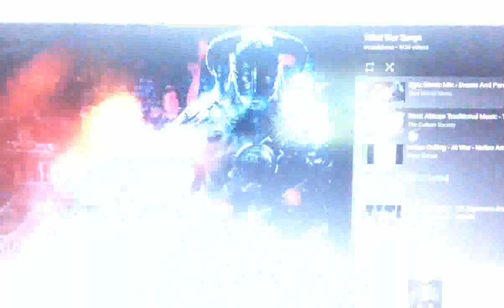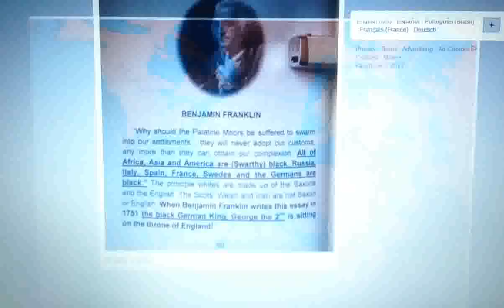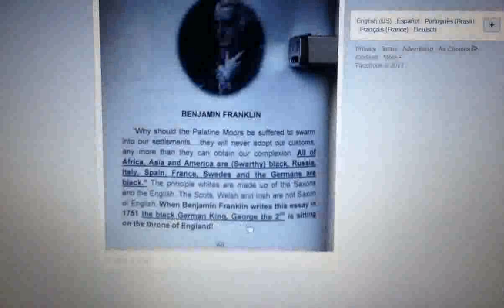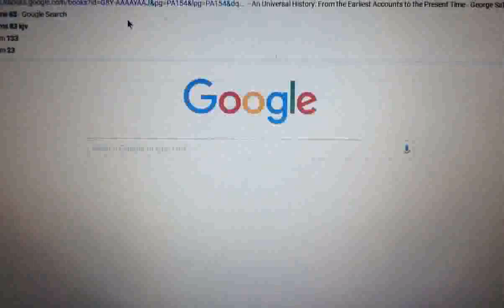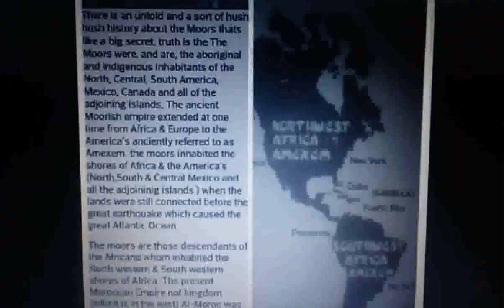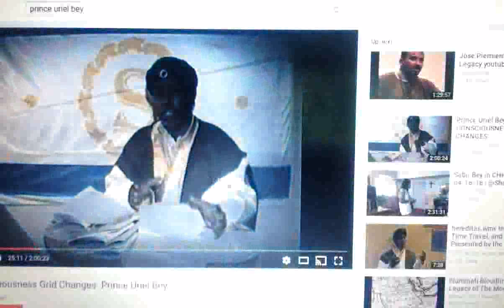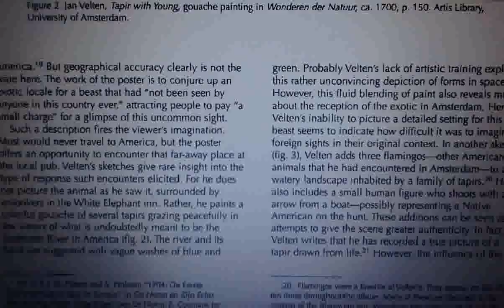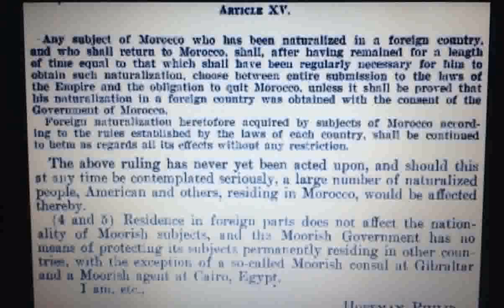kingdrop 2017 | The NEGROS in Northwest Africa AMEXEM [Atlantis] are American | a'MOOR Perspective